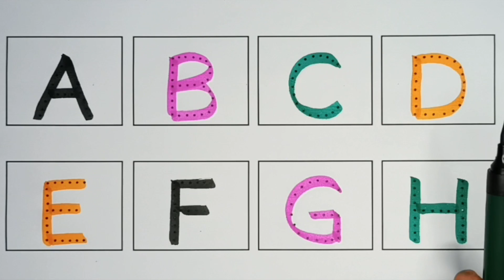A for apple, B for Ball, English Alphabets, छोटे बच्चों की पढ़ाई, toddlers abcdsongs kidssong 261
A for apple, B for Ball, English Alphabets, छोटे बच्चों की पढ़ाई, toddlers abcdsongs kidssong 8